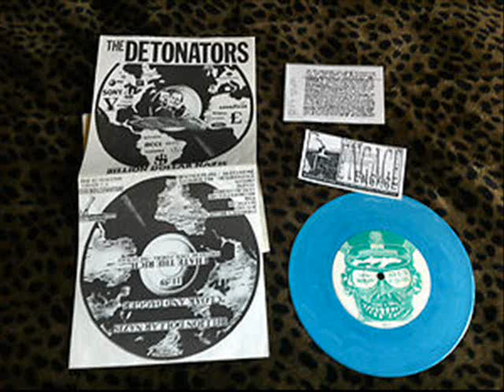The Detonators Cloak and Dagger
originally was on the first lp and then re recorded for the billion dollar nazis 7" in 1991.